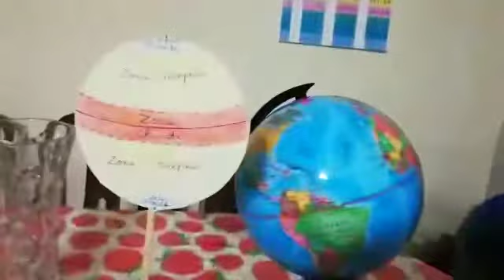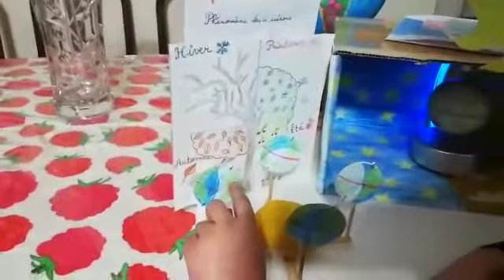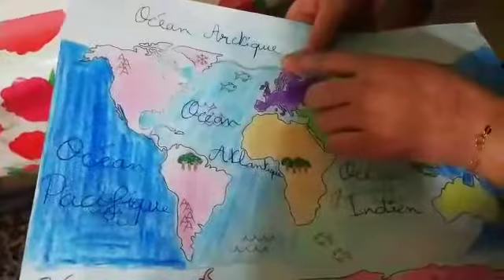La géographie avec Olga et les CE2